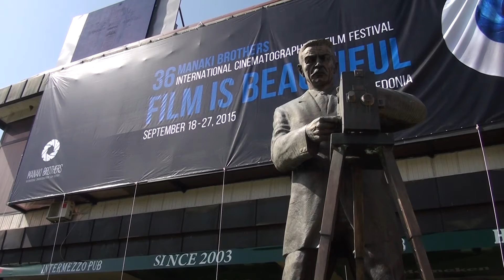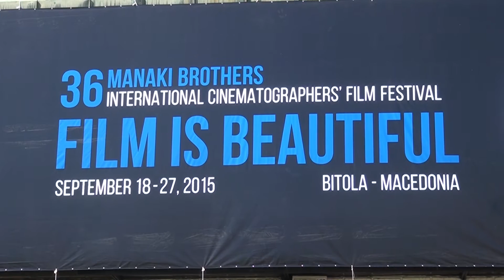TV TERA Bitola Se odbrojuvaat munutite do startot na Braka Manaki 18 09